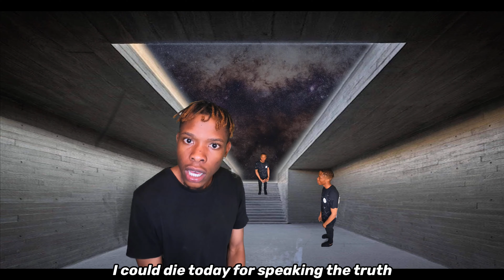9Ja Now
Stream 9Ja now on all music platforms

Audiomack

Thanks
Share if you enjoyed this 👊🏽